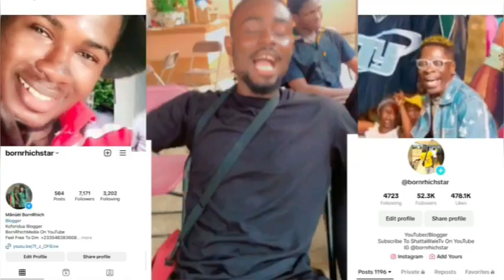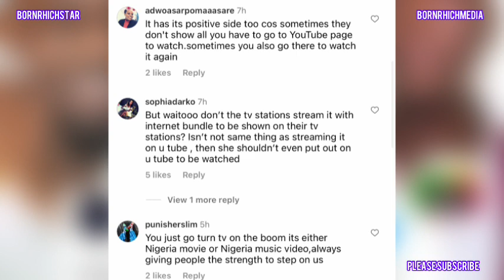Stop Showing My Movies On Gh TV Stations,Is Shatta Wale Over Rated